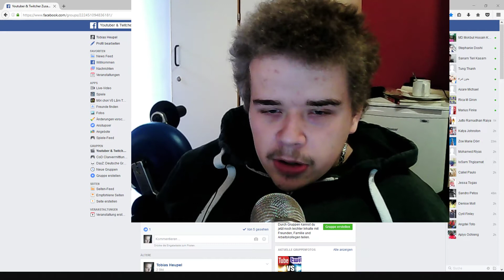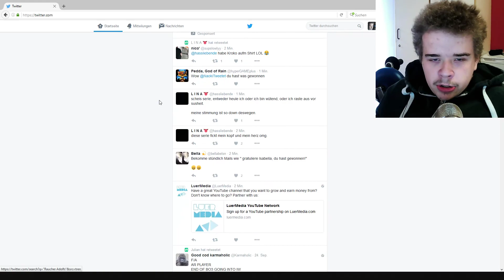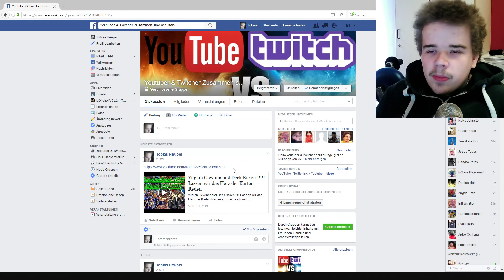Live Stream Anküdigung und Meine Social Media & Die neue Facebook Gruppe